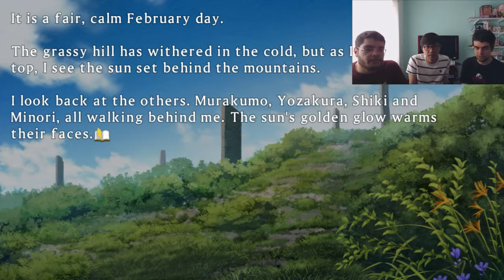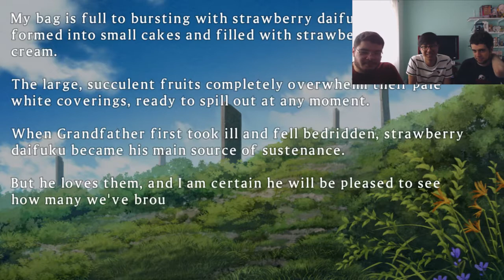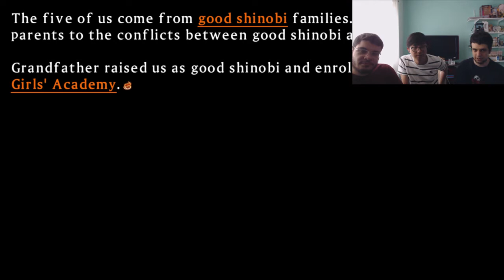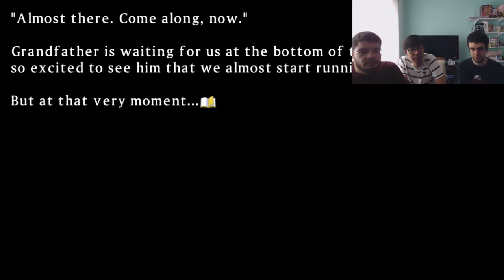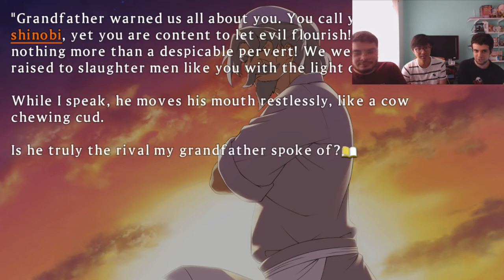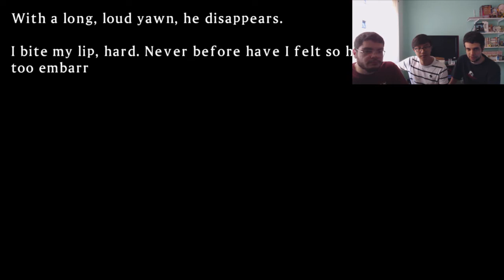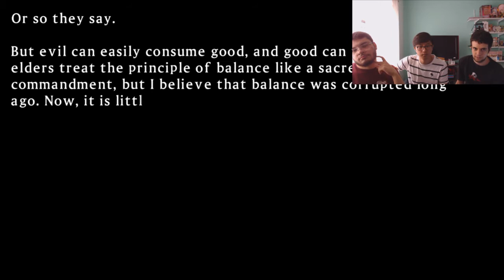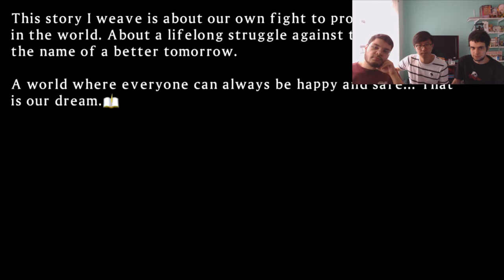VELHO SAFADO - Senran Kagura: Shinovi Versus Ep. 17 [Detonado PT-BR]